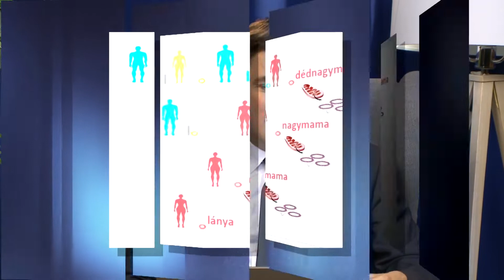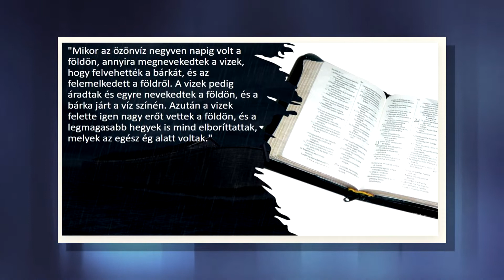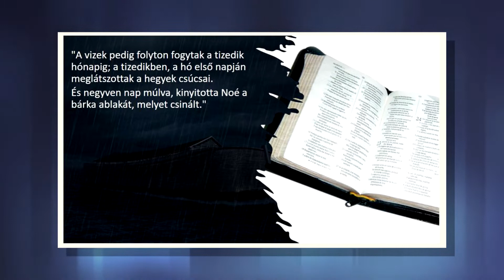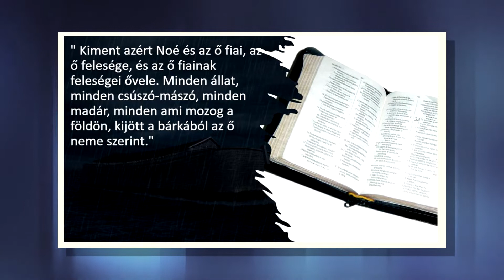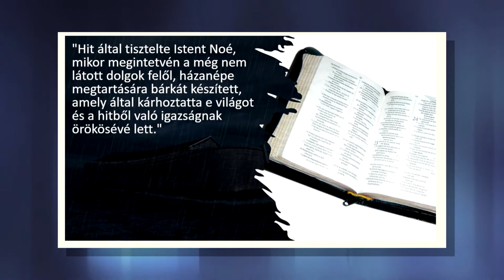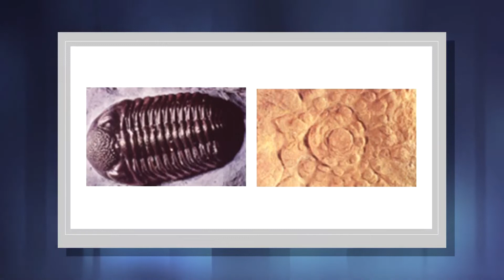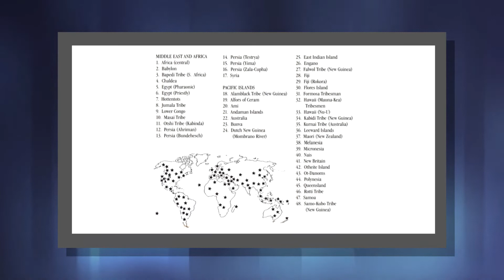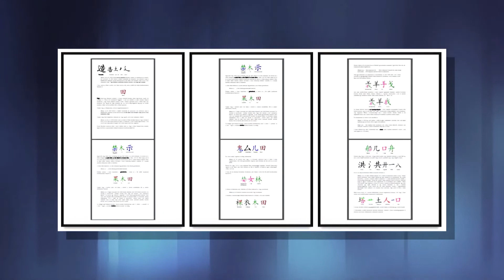7. Az özönvíz bizonyítékai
Az epizód tartalmából:

A Biblia nagyon részletes beszámolót nyújt a földi civilizáció eddigi legsúlyosabb globális katasztrófájáról, amit csak egyetlen, nyolctagú család élt túl az egész világon. Hitelt adhatunk Noé történetének, mint olyannak, ami valóban akkor és úgy történt? Valóban az egész földet beborította a víz, vagy ez csak egy mese? Vannak-e tudományos érvek a globális vízözön mellett?

Sorozatunkban világunk és az élet eredetével foglalkozunk. Végsősoron azt kutatjuk, hogy mi, emberek honnan származunk. Még közelebbről, arra keresünk válaszokat, hogy az uralkodó véleménnyel szemben, milyen tudományos érveket tud felmutatni egy kisebbség által képviselt magyarázat: a teremtés paradigma.

A többségi nézet szerint világunk kezdete egy robbanás volt, és az élet roppant hosszú, évmilliárdokat felölelő idő alatt, fokozatosan alakult ki, míg eljutottunk az első ember megjelenéséig.

A kisebbség által képviselt magyarázat szerint - ami a Biblia magyarázata, a teremtés paradigmája - Isten teremtette Földünket, és rajta az életet, sőt magát az első embert is - és ezt hat nap alatt tette, nagyjából 6000 évvel ezelőtt.

5Móz 4:23 Vigyázzatok, hogy az ÚRnak, a ti Isteneteknek veletek kötött szövetségéről el ne feledkezzetek, és ne csináljatok magatoknak bármihez is hasonló faragott képet, amint megtiltotta az ÚR, a te Istened.

5Móz 4:24 Mert az ÚR, a te Istened emésztő tűz, féltőn szerető Isten ő.

5Móz 4:25 Ha majd fiaitok és unokáitok születnek, és megvénhedtek azon a földön, és elvetemedtek, és bármihez hasonló faragott képet csináltok magatoknak, és gonoszt cselekszetek az ÚRnak, a ti Isteneteknek szeme előtt, haragra ingerelve őt,

5Móz 4:26 bizonyságul hívom ellenetek e mai napon a mennyet és a földet, hogy bizony hamar kivesztek arról a földről, amelyre átkeltek a Jordánon, hogy birtokba vegyétek. Nem éltek sok ideig rajta, hanem bizonyosan kipusztultok róla.

5Móz 4:27 Szétszór titeket az ÚR a népek közé, és csak kevesen maradtok meg azok között a népek között, amelyek közé az ÚR szór benneteket.

5Móz 4:28 Ott majd emberi kéz által csinált isteneknek szolgáltok: fának és kőnek, amelyek nem látnak, nem hallanak, nem esznek, és nem szagolnak.

5Móz 4:29 De ha keresni fogod ott az URat, a te Istenedet, megtalálod, ha teljes szívedből és teljes lelkedből keresed őt.

5Móz 4:30 Mikor nyomorúságban leszel, és utolérnek téged mindezek az utolsó időkben, és megtérsz az ÚRhoz, a te Istenedhez, és hallgatsz a szavára,

5Móz 4:31 akkor, mivel irgalmas Isten az ÚR, a te Istened, nem hagy el téged, és nem hagy elveszni sem, nem feledkezik el atyáid szövetségéről, amely felől megesküdött nekik.

5Móz 4:32 Mert tudakozzál csak a régi idők felől, amelyek előtted voltak, attól a naptól fogva, amelyen Isten embert teremtett e földre, az ég egyik szélétől az ég másik széléig: történt-e e nagy dologhoz hasonló, vagy lehetett-e hallani ehhez foghatót?

Zsid 8:10 Mert ez az a szövetség, melyet kötök az Izrael házával, ama napok múltán, mondja az Úr: Adom az én törvényemet az ő elméjükbe, és az ő szívükbe írom azokat, és leszek nekik Istenük és ők lesznek nekem népem.

Zsid 8:11 Akkor senki sem tanítja többé így sem a társát, sem a testvérét: „Ismerd meg az Urat”, mert mindnyájan ismerni fognak engem kicsinytől nagyig.

Zsid 8:12 Mert megkegyelmezek álnokságaiknak, és bűneikről nem emlékezem többé.

Jer 31:33 Hanem ez lesz a szövetség, amelyet e napok után az Izrael házával kötök, azt mondja az Úr: Törvényemet az ő belsejükbe helyezem, és az ő szívükbe írom be, és Istenükké leszek, ők pedig népemmé lesznek.

Ez 36:26 És adok nektek új szívet, és új lelket adok belétek, és elveszem a kőszívet testetekből, és adok nektek hússzívet.

Ez 36:27 És az én lelkemet adom belétek, és azt cselekszem, hogy az én parancsolataimban járjatok és az én törvényeimet megőrizzétek és betöltsétek.

A leleplezett titok - Az igazság Istenről - David Clayton könyve - A szentháromság leleplezése